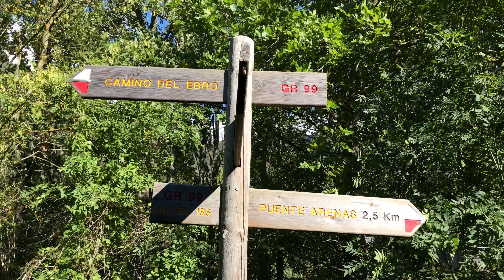Ruta por Los Hocinos. Cañones del río Ebro.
Ruta por los cañones del río Ebro. Desfiladero de Los Hocinos.